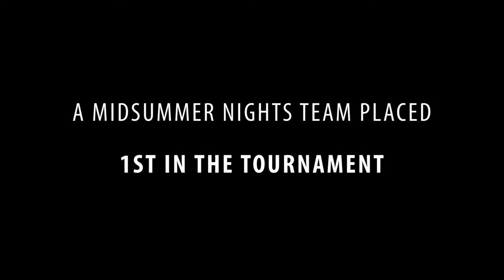The Summer Cup: A Midsummer Nights Team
Artist's Links: Virtual Riot - Energy Drink